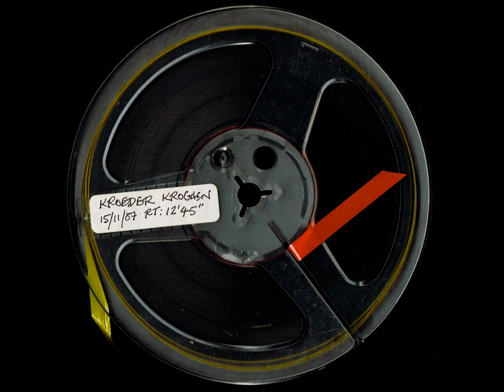Kroeder Kroghen - Cornish Radio Show 15-11-1987 (Reel-to-Reel, 1987)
The story of the Cornish language, Kernewek, is one of resilience and revival, a testament to the enduring spirit of a linguistic heritage often overshadowed by its Celtic counterparts. As we journey through the history of this ancient language, we begin in the early 1980s when the revival movement took its first steps toward rekindling the Cornish flame.

In 1983, a milestone moment occurred when BBC Radio Cornwall initiated its support for the Cornish language. Broadcasting just two minutes of Cornish every week, the station sent a message of acknowledgment and encouragement to those dedicated to its preservation. This modest introduction marked the beginning of a long and evolving journey for Kernewek.

The turning point came in 1987 when BBC Radio Cornwall dedicated over 15 precious minutes of airtime on Sunday mornings to a groundbreaking program titled "Kroeder Kroghen," meaning "Holdall." Hosted by the dedicated John King, this program brought Cornish language and culture to the forefront. For several years, it became a symbol of hope for language enthusiasts and served as a gathering point for the Cornish-speaking community.

As the 1990s dawned, "Kroeder Kroghen" was eventually retired, but the commitment to the Cornish language endured. It transformed into a five-minute news bulletin named "An Nowodhow," meaning "The News." Every Sunday evening, this bulletin became a cherished source of information for the community. Rod Lyon and later Elizabeth Stewart became the trusted voices delivering news in Kernewek. Currently, a team of dedicated individuals carries on this tradition in rotation, ensuring the language's place in the modern media landscape.

In 1998, Pirate FM, a commercial radio station, joined the efforts to promote the Cornish language by running short bulletins on Saturday lunchtimes. This collaboration amplified the reach of Kernewek and brought its sounds to a broader audience.

The digital age brought new opportunities for language preservation and dissemination. In 2006, Matthew Clarke, who had previously presented the Kernewek bulletin on Pirate FM, launched a pioneering web-streamed news bulletin called "Nowodhow an Seythen" (Weekly News). This online platform expanded the reach of the Cornish language beyond traditional radio broadcasting.

The culmination of digital efforts occurred in 2008 when Matthew Clarke merged "Nowodhow an Seythen" into a new weekly magazine podcast titled "Radyo an Gernewegva" (RanG). This podcast offered a diverse range of content, including news, interviews, cultural insights, and language lessons, making it an indispensable resource for those passionate about Kernewek.

BBC Radio Cornwall's pioneering initiatives, Pirate FM's collaboration, and the digital innovation of Matthew Clarke all played pivotal roles in revitalizing Kernewek. Today, the language continues to thrive and grow, ensuring that the unique cultural and linguistic identity of Cornwall remains a vital part of the region's heritage.